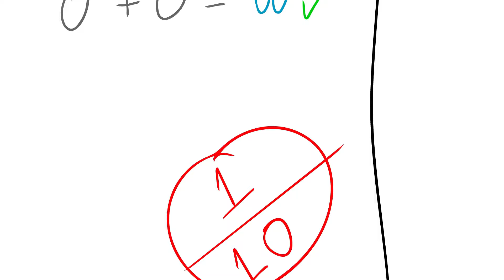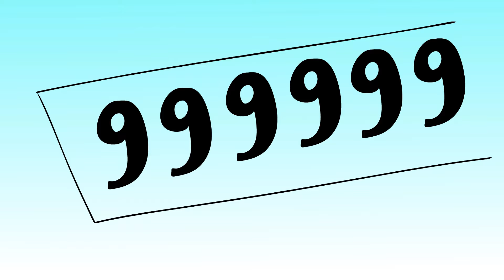BALDI'S BASICS BEST ANIMATION COMPILATION # 3: The Halloween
Happy Halloween to all of you...

Cartoon parody Funny animation

Baldi's Basics in Education and Learning (YouTube Gaming) and Among Us (YouTube Gaming)

PC game

"Among Us" the Game Android and iPhone game